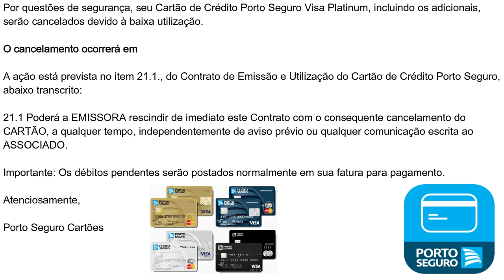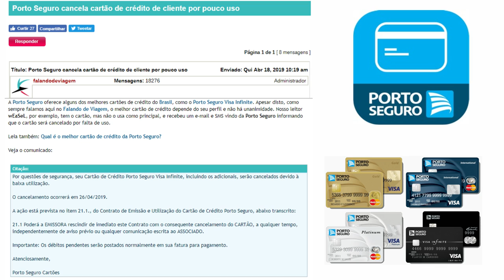💳Porto Seguro: Está CANCELANDO CARTÕES DE CRÉDITO POR POUCO USO.😔💳👍